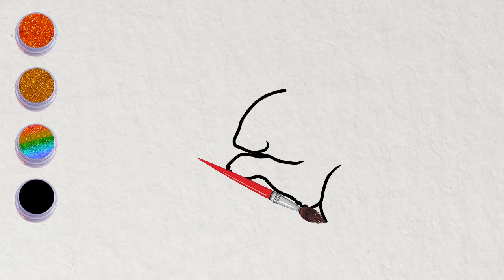How to draw squirrel for kids, glitter for kids, cartoon for kids, coloring for kids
Welcome to Art Flow coloring pages for kids, coloring book for kids, art for kids.